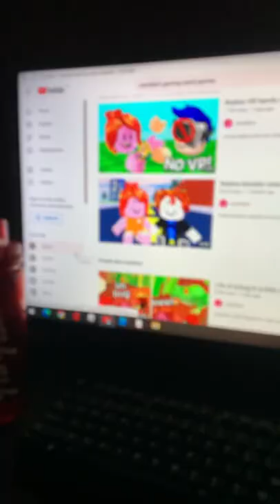Sad story from centident😭